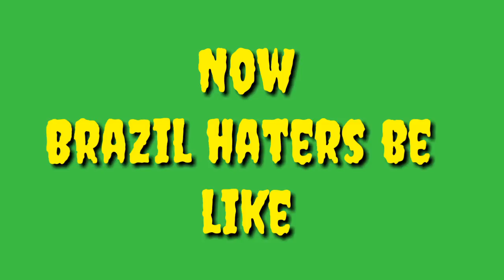Now Brazil haters be like